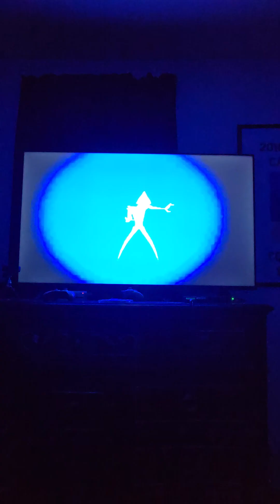Cyber Chase beginning